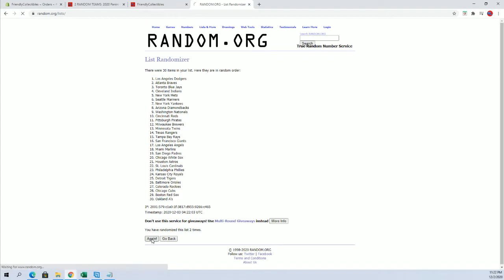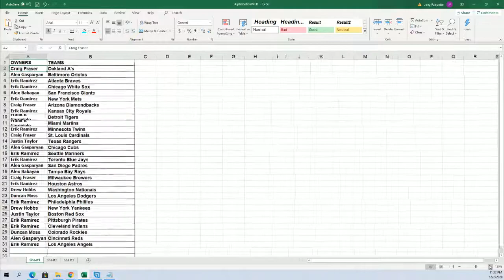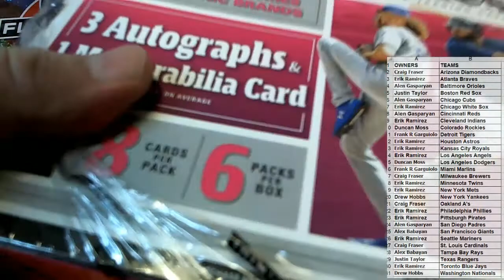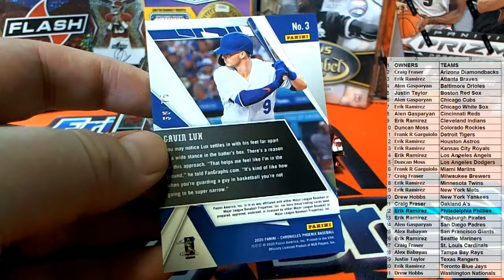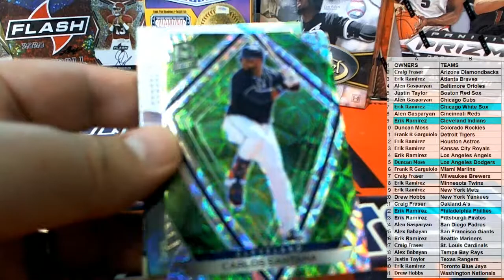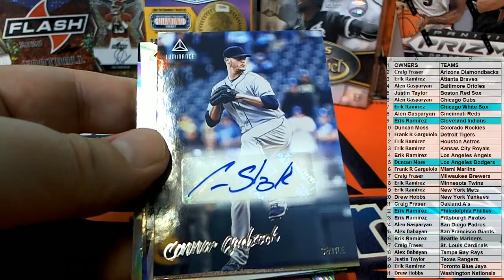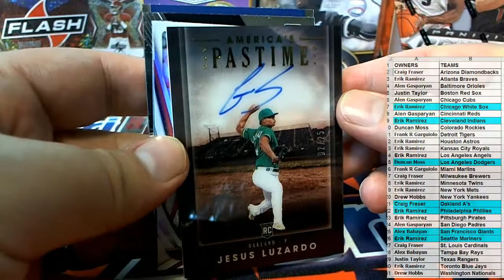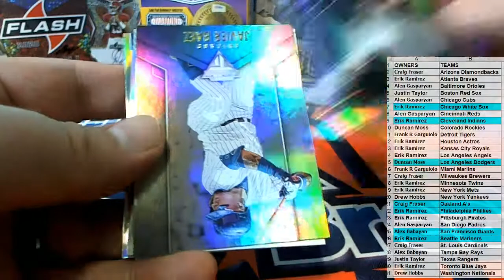2020 Panini Chronicles Baseball ID 20CHRONBASE125